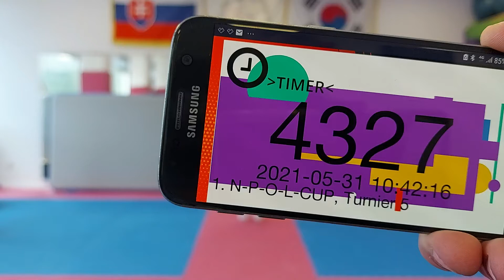Viktória Kovaleva 3